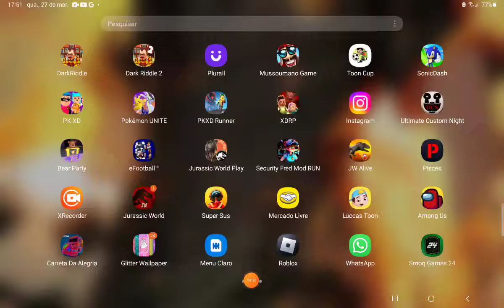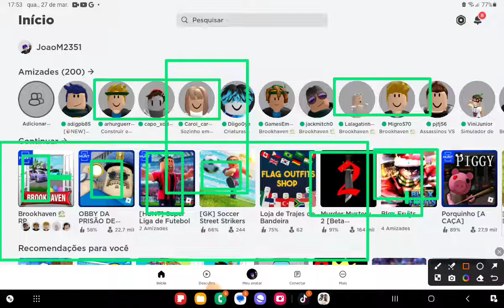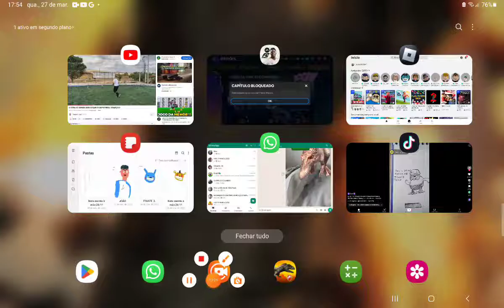4 de maio de 2024